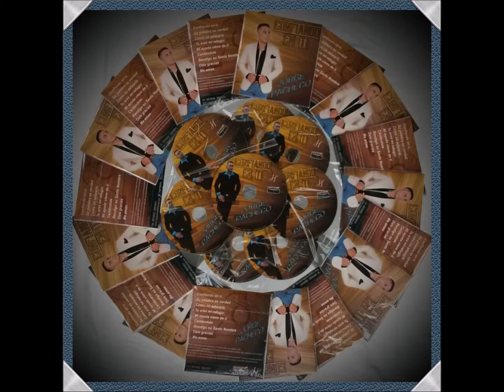JORGE PACHECO.SU PALABRA ES VERDAD. TEMA INEDITO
confiando en ti  es una produccion de Jorge Pacheco. a Dios sea la gloria alabanza y honor.